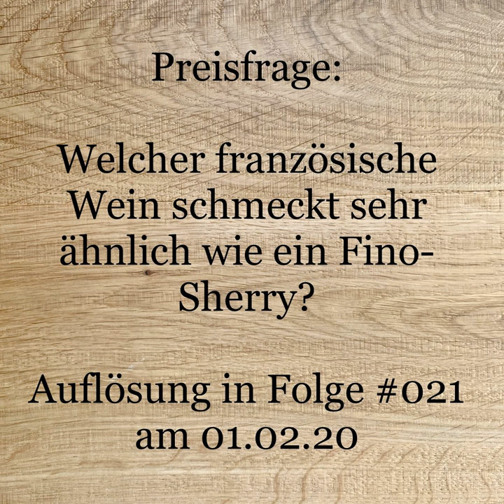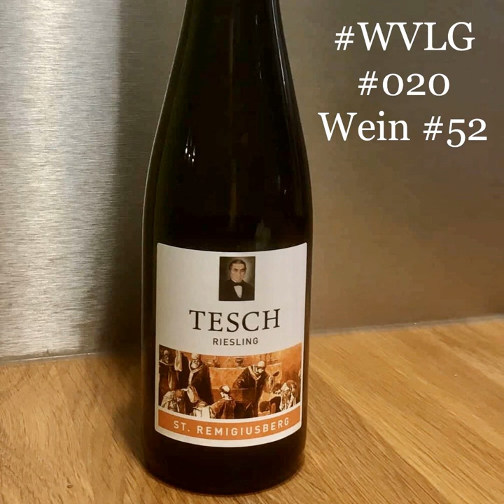Terroir - Den Weinberg schmecken (WVLG020)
Ein gutes Neues Jahr und herzlich Willkommen zur 20. Ausgabe von "Wein verstehen leicht gemacht"!

Mit dieser Episoden starten wir nicht und ins neue Jahr 2020, sondern beginnen auch  mit einem neuen Themenblock. Die nächsten Folgen beschäftigen sich im weitesten Sinn damit, wie der Winzer den Wein macht bzw. beeinflusst.

Heute geht es um eines der meist benützten Buzzwords aus der Weinwelt: TERROIR! Es gibt viele verschiedene Definition. Aber ein zentrales, wenn auch nicht das einzige Element, ist der Boden oder die Gesteinsart, auf der der Wein wächst. Die "deutsche" Rebsorte Riesling, ist bekannt und geliebt für seine Fähigkeit, die unterschiedlichen Minerale im Boden geschmacklichen Ausdruck zu verleihen. Um dies am eigenen Leib zu erschmecken, probiere ich (zum ersten Mal) gemeinsam mit Simone Gnegel folgende drei Weine:

1. Wein (#50): Tesch, Riesling, Königsschild, Nahe, 2015
2. Wein (#51): Tesch, Riesling, Karthäuser, Nahe, 2015
3. Wein (#52): Tesch, Riesling, St. Remigiusberg, Nahe, 2015

Wer meinen Podcast finanziell unterstützen will kann das auf meiner Infoseiten zur Unterstützung und Teilnahme meines Podcasts machen oder direkt bei:
- Auphonic

Die Links zu den Hintergrundinfos findet Ihr wie auf der Folgenwebpage.

Euer Florian
(Weinakademiker | WSET Diploma in Wine and Spirits)

Übersicht über alle Weine und Buchempfehlungen | Blog | Facebook | Instagram |
Bilder zur Podcast-Folge bei Instagram | Twitter | LinkedIn

Chapters:
00:00:15 Begrüßung & Gewinnspiel
00:08:21 DIe 3 Key Facts
00:08:59 Hintergrundinfos
00:16:23 Vorbereitung zur Verkostung
00:16:58 Verkostung (Wein #50): Tesch Riesling Königsschild
00:41:49 Verkostung (Wein #51): Tesch Riesling Kartäuser
00:52:45 Verkostung (Wein #52): Tesch Riesling St. Remigiusberg
01:07:52 Buchempfehlung: Hohe Schule für Weinkenner
01:12:52 Weine für die nächste Episode (#022)
01:17:04 Verabschiedung